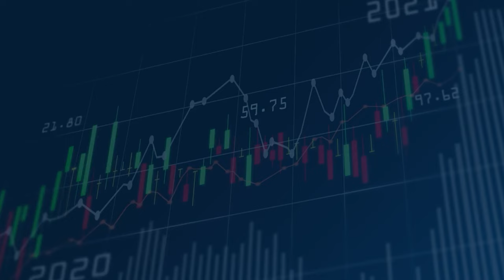The NBA Rookie NOBODY is talking about (Marcus Sasser)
Marcus Sasser has been an incredibly valuable player as a rookie this year for Pistons, but it feels like no-one is talking about him, why is that?